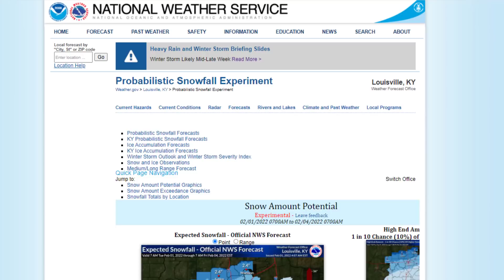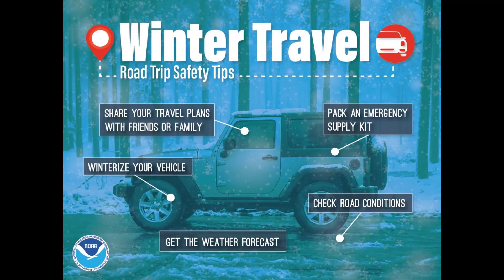**This information is outdated** NWS Louisville Winter Weather Briefing 2/1/2022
**This information is outdated. Please see our website for the latest updates on the winter storm**

Winter weather with significant impacts are expected Thursday into Friday.

Louisville, KY